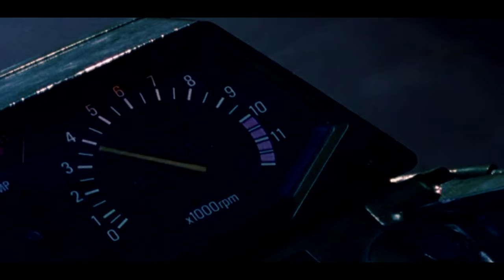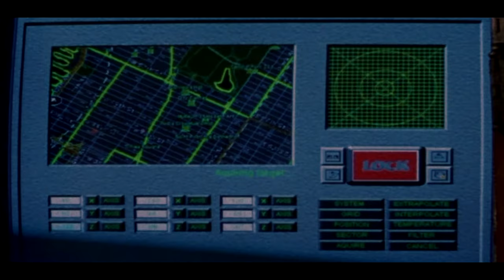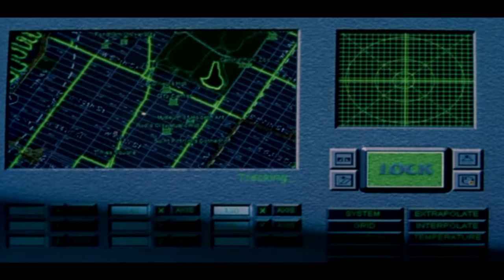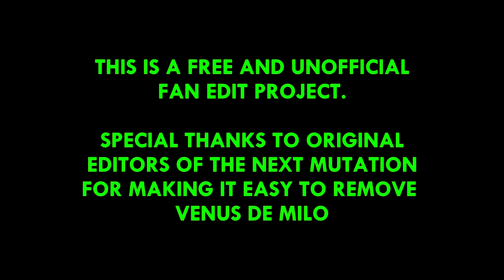Teenage Mutant Ninja Turtles : Fall of the foot clan short film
This is a free fan film created using edited footage from The next mutation tv series.

if this is a success I will make a follow up fan film edit.